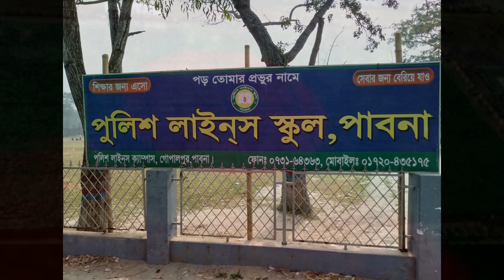Noukay Seal Maro - Awami League & Golam Faruk Prince Election Campaign Song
Studio Krittim presents a beautiful song for election campaign of Bangladesh Awami League & Mr. Golam Faruk Prince MP, Pabna - 5 (Sadar)